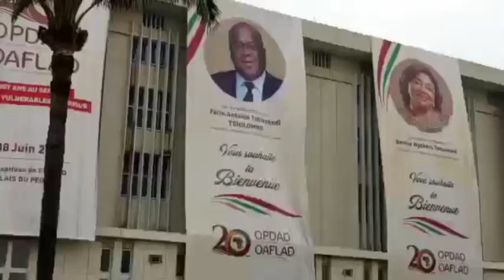RDC:rencontre des premières dames fifi masuka gouv lualaba à donne cadeaux de tt minerais de lualaba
abonné vous sur masolo na peuple pour plus d'informations